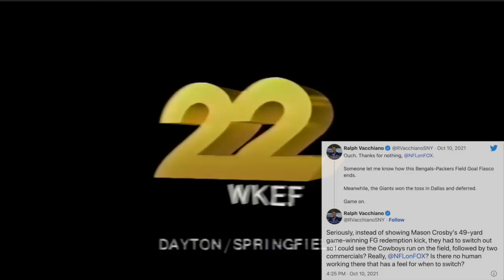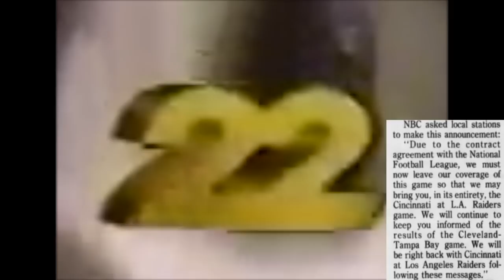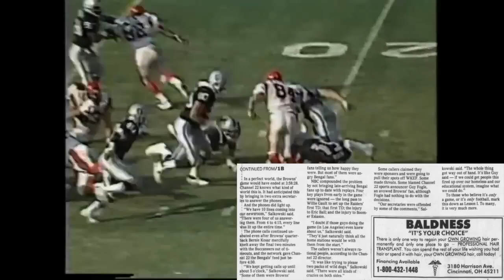The CRAZY NBC BROADCASTING CONTROVERSY of the 1989 NFL Season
In week 9 of the 1989 NFL season, the Cincinnati Bengals were playing the Los Angeles Raiders at 4:00, and the Cleveland Browns were playing the Tampa Bay Buccaneers at 1:00. However, thanks to a bizarre controversy, and a bit of coordination by Browns fans, that did not happen. This is the story behind the controversy between NBC, Dayton, and the Bengals in 1989